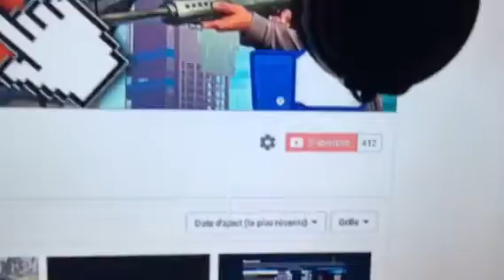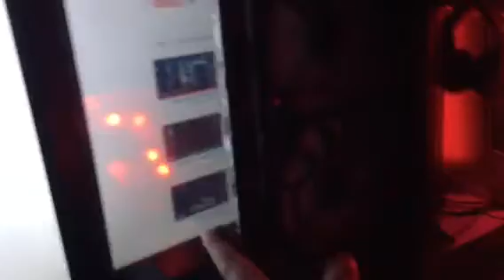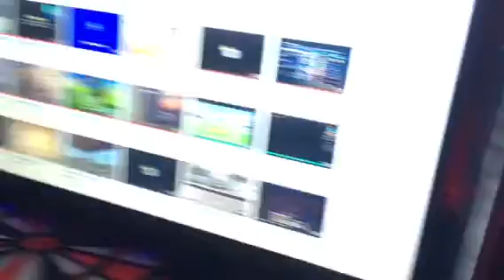Presentation De MON Setup 2017 partie (2)